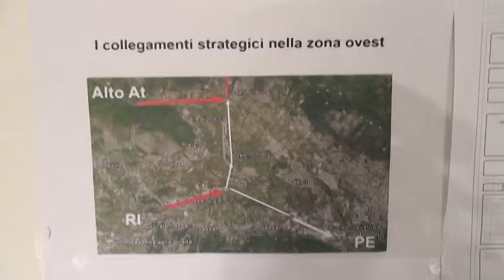M5S, poca chiarezza nel "Cratere"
C'è mancanza di chiarezza nelle scelte infrastrutturali che riguardano i comuni del "Cratere". La denucia stamani del movimento di 5 Stelle